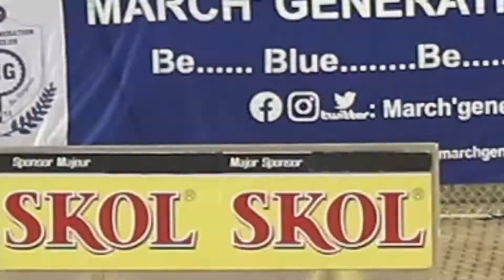Rayon sports highlight